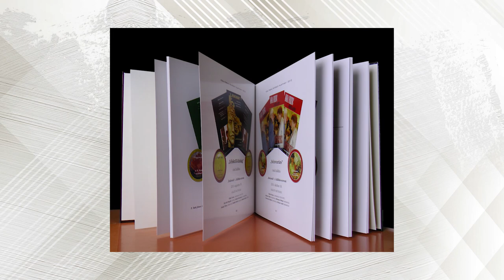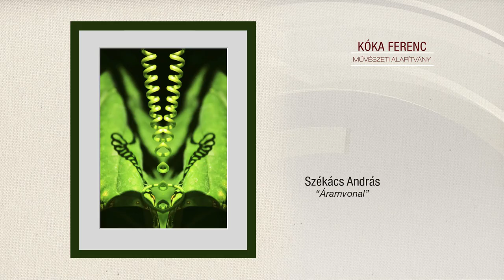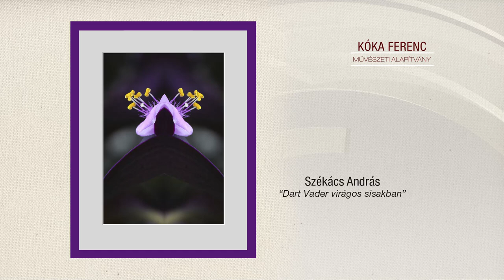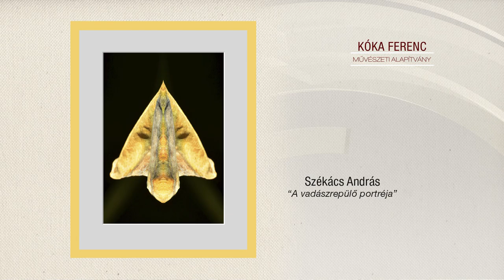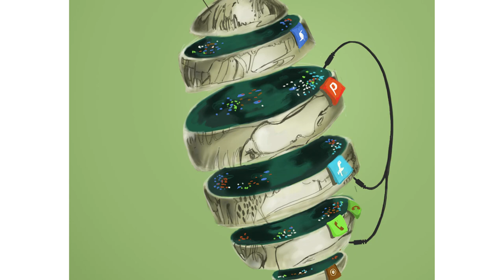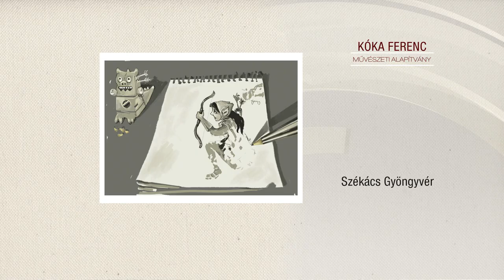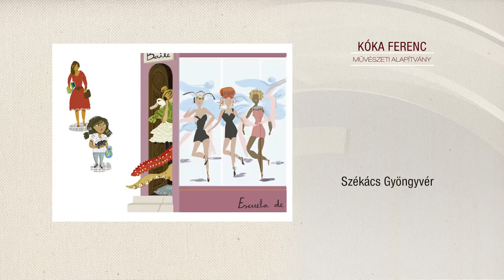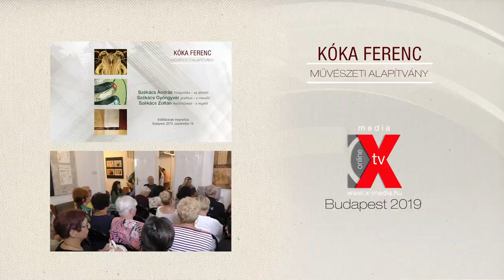SZÉKÁCS GYÖNGYVÉR, SZÉKÁCS ANDRÁS, SZÉKÁCS ZOLTÁN KIÁLLÍTÁSA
SZÉKÁCS GYÖNGYVÉR, SZÉKÁCS ANDRÁS, SZÉKÁCS ZOLTÁN KÉPZŐMŰVÉSZEK KIÁLLÍTÁSA
a Kóka Ferenc Művészeti Alapítvány szervezésében
Budapest, XIII. Visegrádi u. 6. fszt. 1.
Rendezte: Dr. Molnár Valéria az Alapítvány kurátora